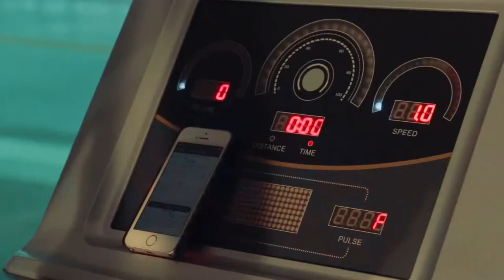CHINESE HOTPOT OFFICIAL TRAILER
DRAMA SERIES